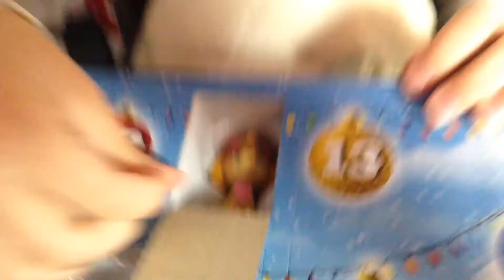4 décembre calendrier de l'avent Pat'Patrouille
Aujourd'hui 4 décembre nous continuons gentiment la découverte de notre calendrier de l'avent Pat'Patrouille! Stella est-elle bien cachée dans la case numéro 4? Ayline se tarde de le découvrir!
♥️ Si cette vidéo vous a plu n'hésitez pas à laisser un petit 👍🏼 bleu